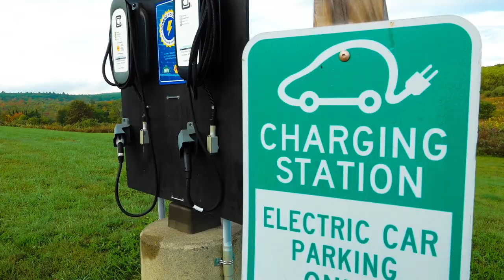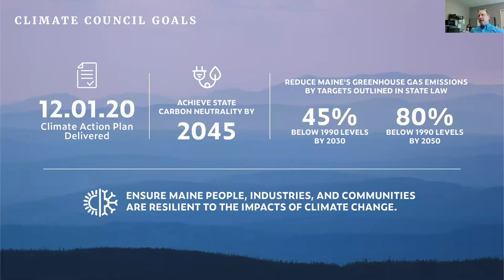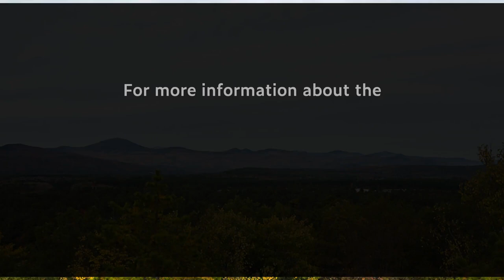Dr. Nirav Shah on Climate Change and COVID-19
Dr. Nirav Shah, Director of Maine's Center for Disease Control and member of the Maine Climate Council, gives his thoughts on the nexus between the work of climate change and the ongoing response to the COVID-19 pandemic. He spoke on June 17, 2020, day 1 of the two-part, virtual quarterly meeting of the Maine Climate Council.

To learn more about the Maine Climate Council, sign up for our newsletter, and get in touch with us,